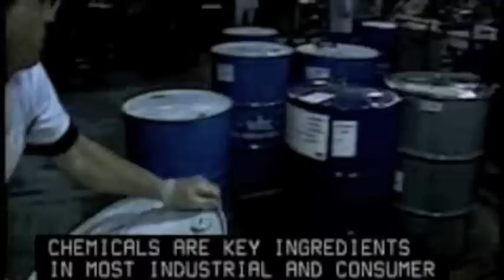Become a Chemical Equipment Controller and Operator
Operate or tend equipment to control chemical changes or reactions in the processing of industrial or consumer products. Equipment used includes devulcanizers, steam-jacketed kettles, and reactor vessels.